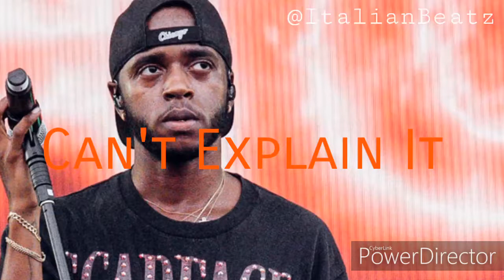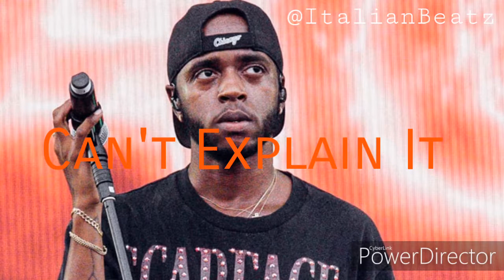6lack Type Beat // CAN'T EXPLAIN IT // R&B Instrumental Beat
💲 Lease Only!! 💲

This 6lack Type Beat Can't Explain It R&B Instrumental Beat is just something simple I've made.
Anyone can use it for non profit use only, you can lease the 6lack Type Beat Can't Explain It R&B Instrumental Beat contacting me on my Instagram.
I made this beat in about 15 minutes, this 6lack Type Beat Can't Explain It R&B Instrumental Beat is made to be singed on.
When you made a project with the beat Instagram me so I can give it a listen.

Prod. by Italian 92